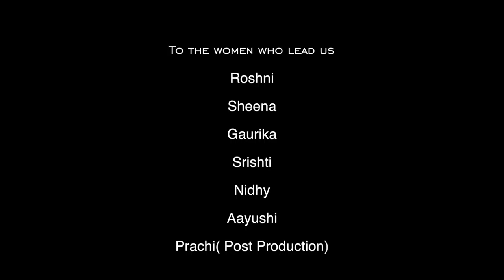CHHORIES | Happy Women's Day | FtLTr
A very different fictional take on the condition of some women in our country by conducting an audition for the show "Chhories" on the similar lines as the ever popular show "Roadies"

Created by FtLTr

Cast :-

Roshni(Judge)
Sheena
Gaurika
Srishti
Nidhy
Aayushi
Siddhant (judge)
Akshay (judge)

Post production : Prachi

Assistant Director :- Manpreet